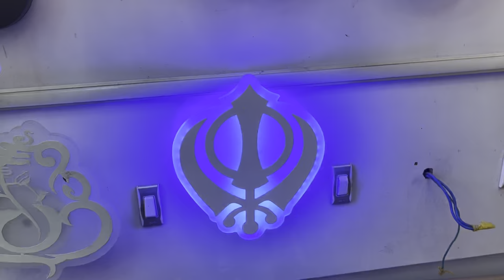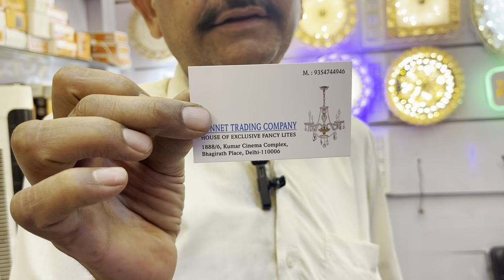Fancy jhumar wholesale market delhi || chepest light for home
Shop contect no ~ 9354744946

Address -1888/6, Kumar cinema complex bhagirath place, Delhi -110006

Thex for waiting video